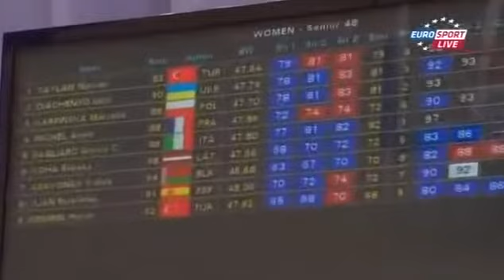Women's 48 kg European Weightlifting Championships 2014 Tel Aviv , Israel